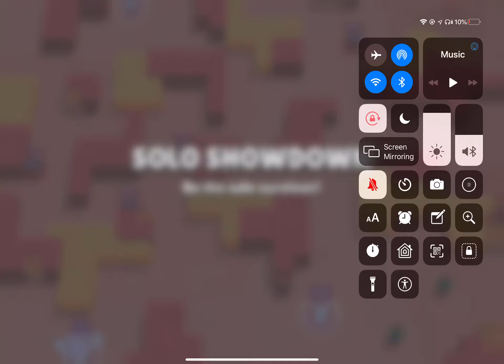First match with Morris in brawl stars